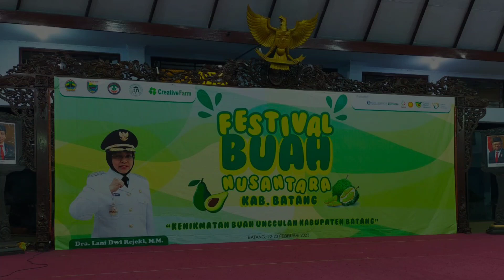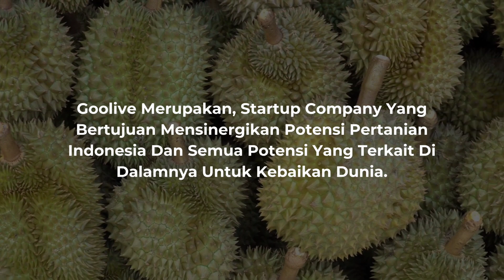FESTIVAL BUAH NUSANTARA KAB. BATANG 22 - 23 FEBRUARI 2023Kontes Durian dan Alpukat Unggulan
FESTIVAL BUAH NUSANTARA KAB. BATANG 22 - 23 FEBRUARI 2023
Kontes Durian dan Alpukat Unggulan

Dinas Pangan dan Pertanian Kab. Batang bekerjasama dengan Pusat Pelatihan Pertanian Perdesaan Swadaya Creative Farm mengadakan festival buah nusantara.

Penyelenggaraan ini bertujuan untuk mencari varietas buah durian dan alpukat baru serta terbaik di Kabupaten Batang yang nantinya akan dijadikan pohon induk untuk dikembangkan.

Event tersebut dihadiri oleh ribuan orang dari berbagai unsur.  Yang mana pembukaannya diselenggarakan di hari Rabu, 22 Februari 2023 oleh Bupati Batang, Ibu Dra Lani Dwi Rejeki MM. Dan dihadiri berbagai tokoh masyarakat, seperti Kementerian Pertanian melalui Pusat Pelatihan Manajemen dan Kepemimpinan Pertanian (PPMKP) turut mendukung potensi pertanian lokal.

Di event yang spesial ini, CEO Goolive Corp. Bapak apt. Muhammad Gurning, S.Farm, CBHC juga turut diundang dan hadir memeriahkan serta memberikan dukungan pembangunan pertanian demi mewujudkan ketahanan pangan nasional, juga ajang promosi buah lokan unggulan dan produk pertanian.

Alhamdulillah, acara berjalan lancar dan meriah.
Dari festival tersebut, total transaksi jual beli kurang lebih 325 juta rupiah.
Serta pecah rekor nasional alpukat termanis 16,5 brix.

Besar harapan agar kedepannya potensi pertaniaan dapat mewujudkan ketahanan pangan nasional. Karenanya terus support pertanian.

Sampai bertemu di festival tahun depan.

🏡 Office : Pondok Benowo Indah Blok OO No. 30, Pakal, Kec. Pakal, Kota Surabaya, Jawa Timur

Mari berbagi keberkahan bersama Goolive. Informasi lebih lanjut, silahkan klik link dibawah ini 📱